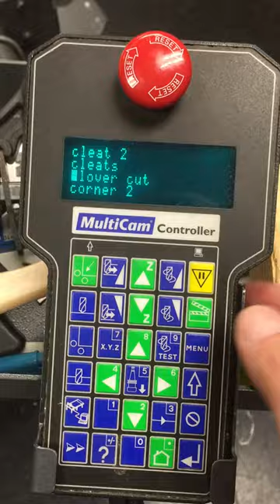Plastimach Used Thermoformers, CNC Routers, Die Cutters, Extruders, and Vacuum Forming Equipment